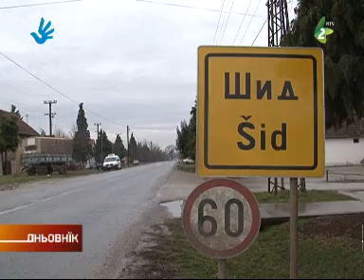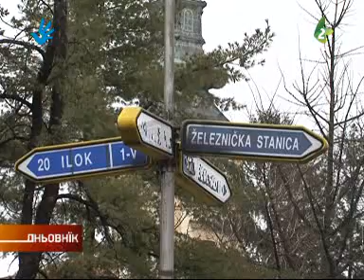Општински бужет у Шидзе за 2013./Fono Sid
Члени општинскей ради У Шидзе на вчерайшей схадзки оценєли же буджет тей општини за тот рок нє будзе витворени.